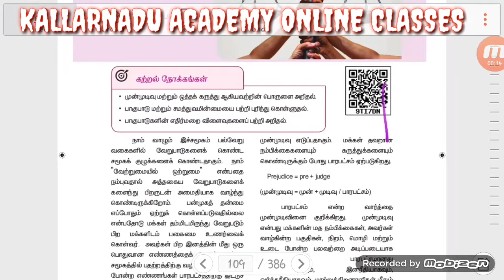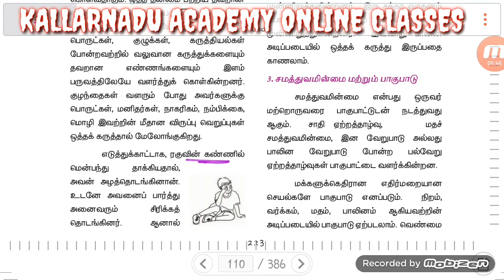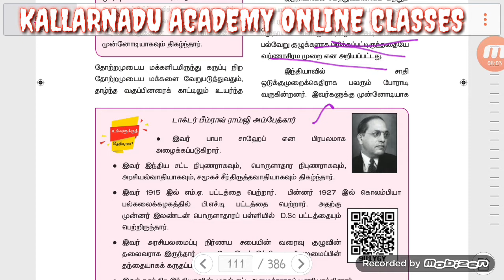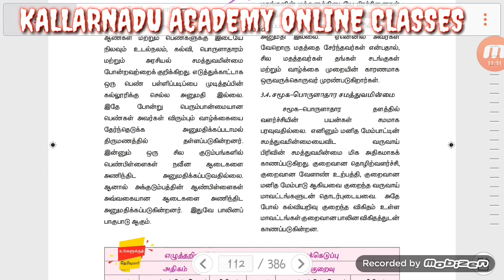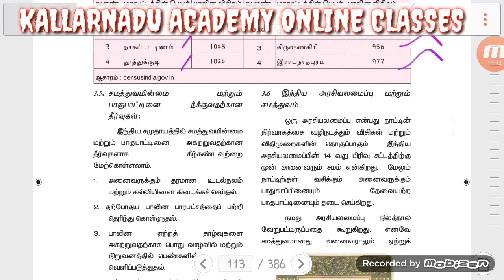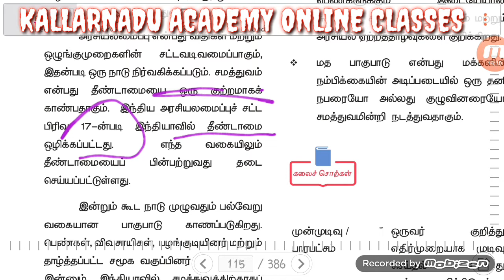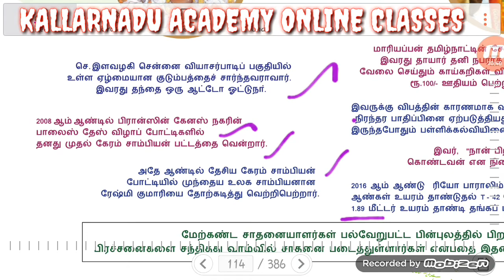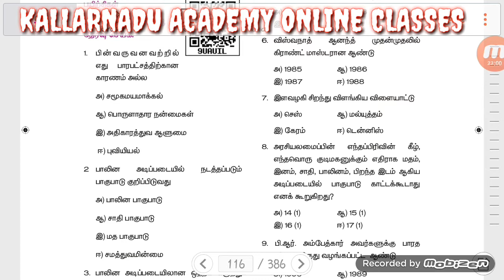TNPSC|POLITY|6-ஆம் வகுப்பு முதல் பருவம்-2|சமூக அறிவில் |சமத்துவம் பெறுதல்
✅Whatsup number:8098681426